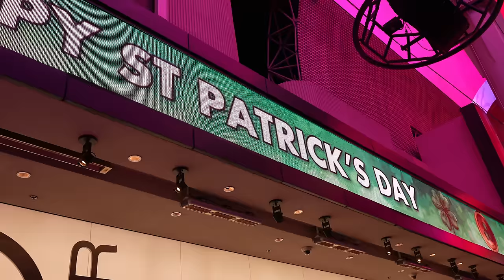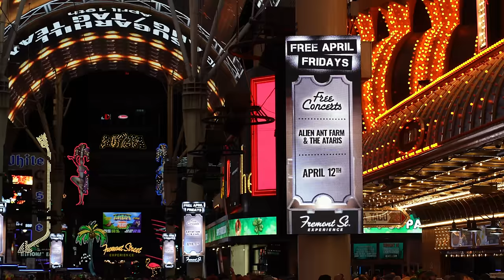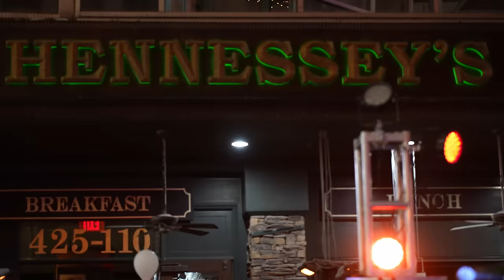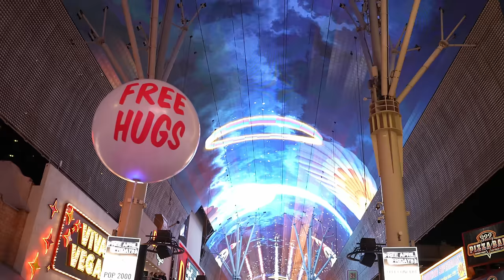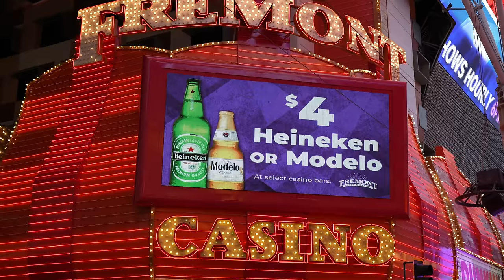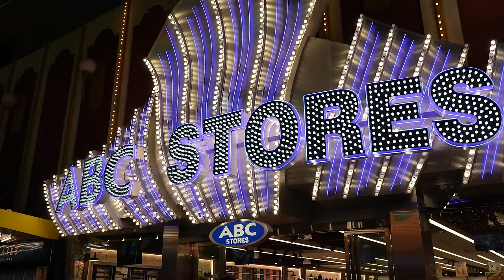Fremont Street Las Vegas St. Patricks Day 2024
Fremont Street Las Vegas on St. Patrick's Day in March 2024. This is the annual Shamrock Bash event at the Fremont Street Experience in Downtown Las Vegas. Featuring authentic Irish bands, 137 hours of free live entertainment, dancing, music and fun for the whole family. This event is four days long from March 14-17. Fremont Street is open 24/7 and is a free attraction in Las Vegas for all to enjoy.

Location: Fremont Street in Downtown Las Vegas, Nevada. U.S.A.
Filmed in March 17, 2024.
All sounds are ambient.
Filmed by The Laughing Lion.
Camera: Sony a7siii with 28-75mm lens, 4K 60fps UHD quality, DJI Pocket 3 with 15mm lens.